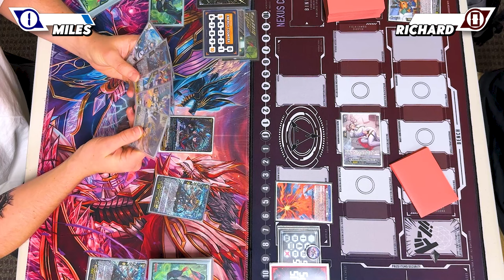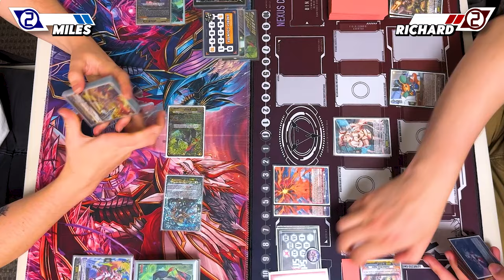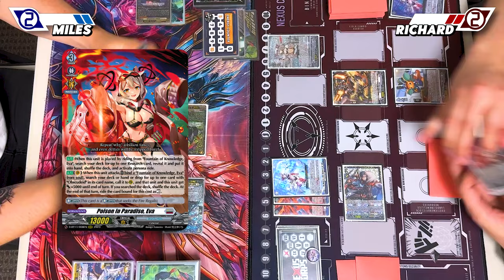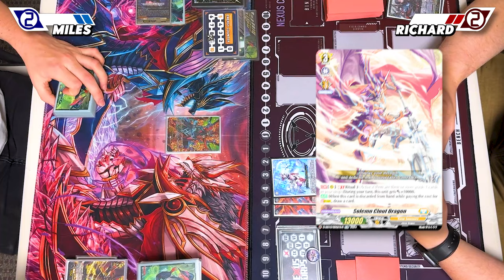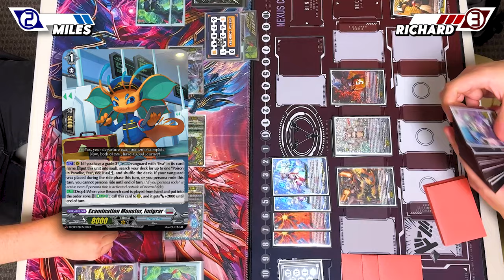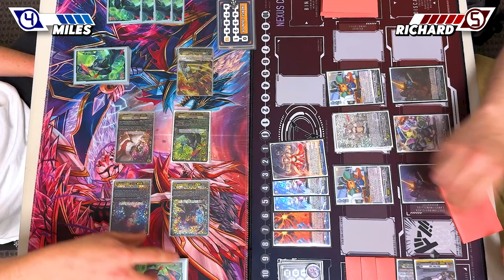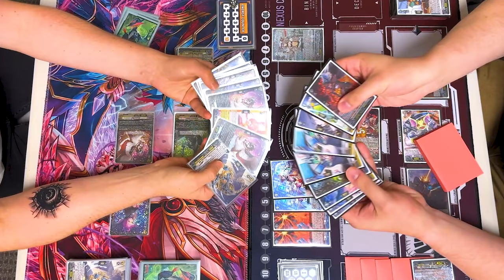Luard Vs. Eva | Standard 2024 | Cardfight!! Vanguard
Today's cardfight features Miles using Luard Vs. Richard using Eva! Enjoy!